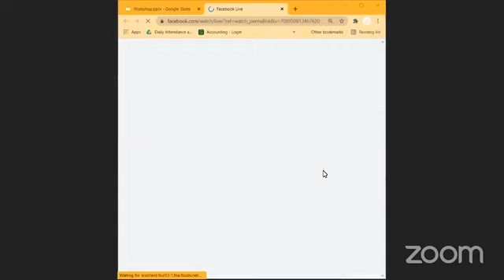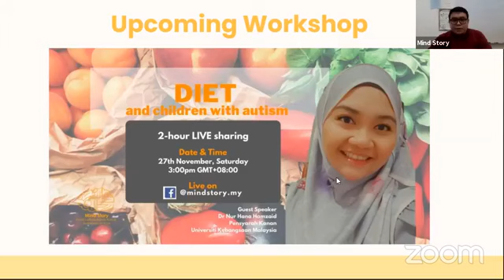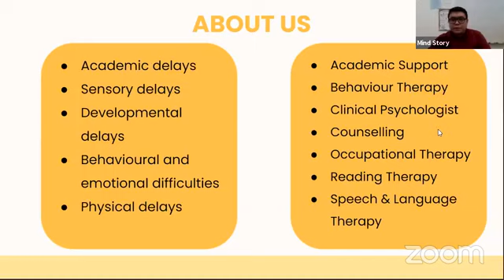Ask Charlie Anything: Understanding Autism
Join Charlie and Liyana as the talk about Autism.